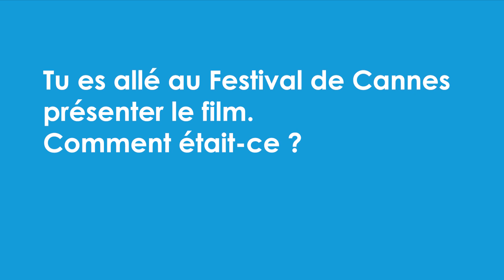Enzo nous parle du film "Ma Famille et le Loup"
Scolarisé à Rillieux-la-Pape, Enzo, 13 ans, tient le rôle principal dans son premier long-métrage. Le jeune homme nous raconte cette expérience... Retrouvez-le en compagnie de l'équipe du film pour une avant-première, demain jeudi 20 juin, à 20 h 30, au Ciné-Rillieux !